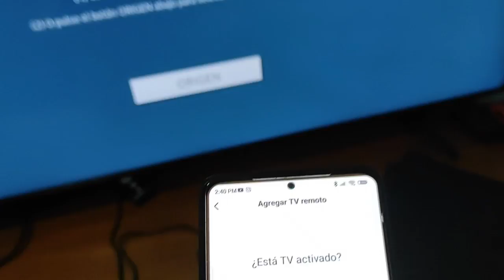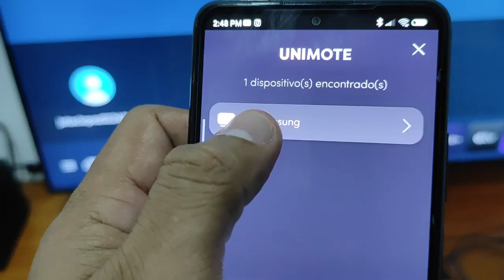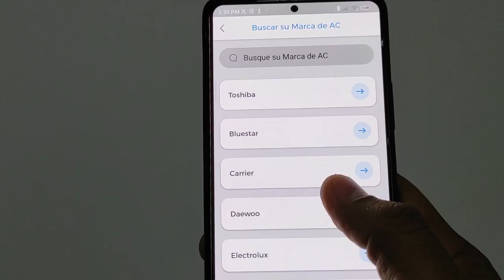Control Remoto universal para TV y Aire Acondicionado en teléfono Android.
Control remoto universal para tv y aire acondicionado de tu casa, controla cualquier electrodoméstico de tu casa o apartamento con el increíble control universal para tv aire acondicionado u o cualquier electrodoméstico de casa. si se te perdió el control remoto o se dañó no te preocupes porque estas aplicaciones te pueden ayudar muchísimo.

Nota: Este video  ES  instructivo e informativo, no obligamos ni incitamos a utilizar aplicaciones que puedan causar daño en su teléfono. no nos hacemos responsable del mal uso que se le den a las aplicaciones aquí mencionadas.

Contenido gratis.